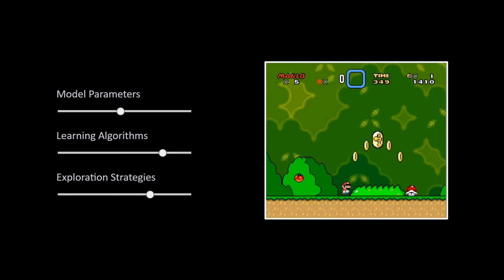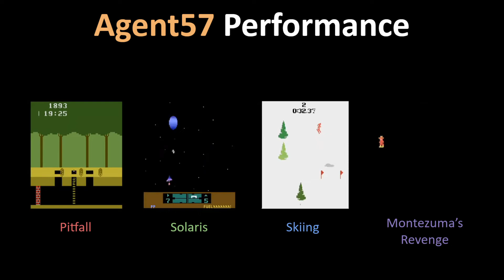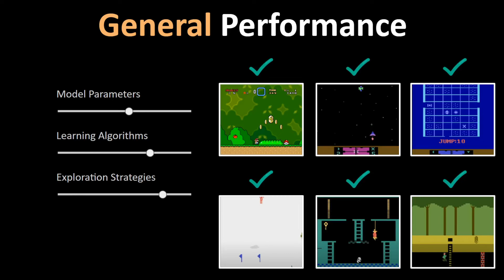DeepMind's AI Plays 57 Different Games With Super-Human Performance | Game Futurology #11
This is episode #11 of the video series "Game Futurology" covering the paper "Agent57: Outperforming the Atari Human Benchmark" by Adrià Puigdomènech Badia, Bilal Piot, Steven Kapturowski, Pablo Sprechmann, Alex Vitvitskyi, Daniel Guo and Charles Blundell.

Game Futurology:
This is a video series consisting of short 2-3 minute overview of research papers in the field of AI and Game Development. This series aims to ponder over what the future games might look like based on the latest academic research going on in the field today.

Abstract:
Atari games have been a long-standing benchmark in the reinforcement learning (RL) community for the past decade. This benchmark was proposed to test general competency of RL algorithms. Previous work has achieved good average performance by doing outstandingly well on many games of the set, but very poorly in several of the most challenging games. We propose Agent57, the first deep RL agent that outperforms the standard human benchmark on all 57 Atari games. To achieve this result, we train a neural network which parameterizes a family of policies ranging from very exploratory to purely exploitative. We propose an adaptive mechanism to choose which policy to prioritize throughout the training process. Additionally, we utilize a novel parameterization of the architecture that allows for more consistent and stable learning.